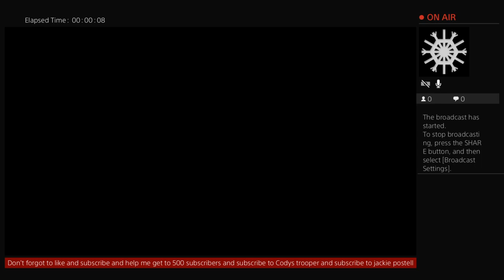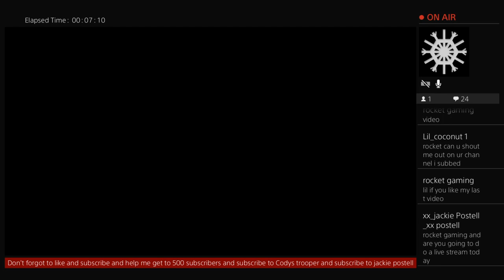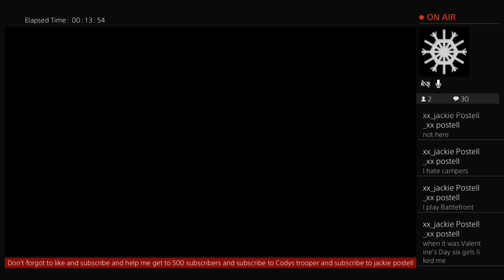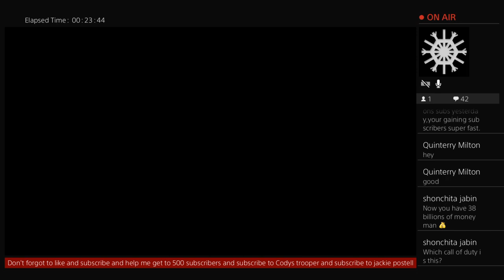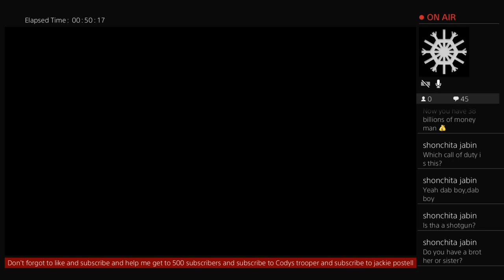Call of duty world 11 live stream